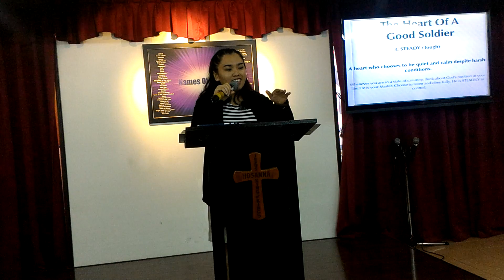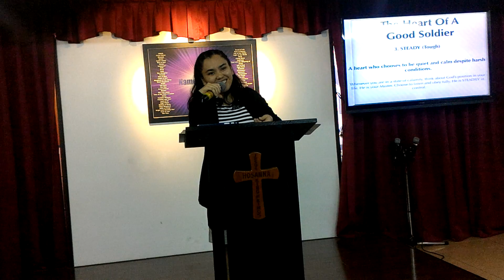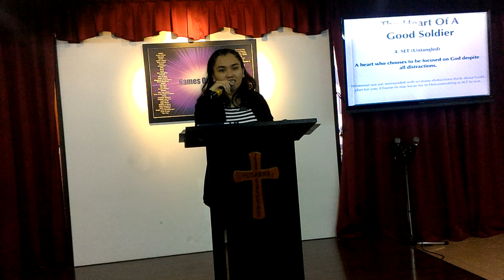LOGOS GLOBAL MISSION SUNDAY SERVICE/A HEART OF A GOOD SOLDIER(P2)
LOGOS CHURCH TAICHUNG TAIWAN SUNDAY SERMON BY PASTORA BELLE LAGNO (05152016)